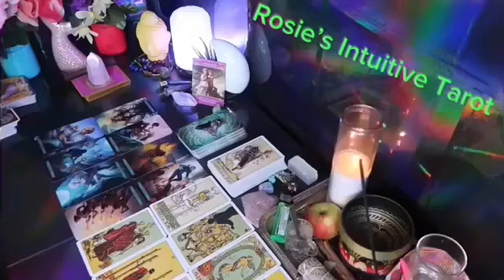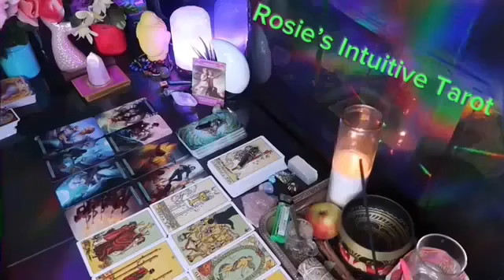LEO ❤️YOU MAY WANT TO SIT DOWN FOR THIS MESSAGE BEFORE THEY SPEAK UP💗🤯NOVEMBER LOVE TAROT🤩🔥😍